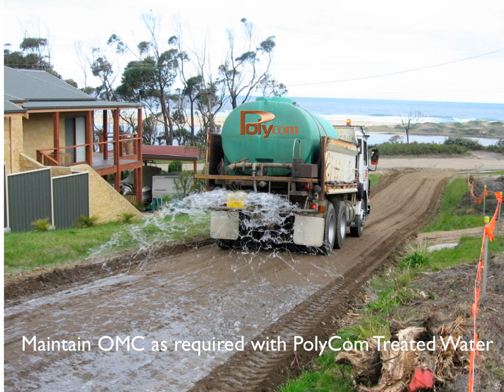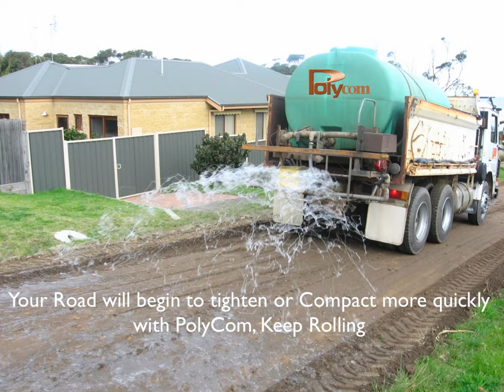How to do road maintenance EASY using PolyCom Stabilising Aid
PolyCom Stabilizing Aid is used in all forms of road maintenance and road construction in Australia.

PolyCom Stabilising Aid makes roads stronger, longer lasting and more water resistant. PolyCom Stabilising Aid is a perfected polymer based powder that is spread lightly on the sub grade  to produce a stronger bonded surface and can reduce the use of hauling massive amounts of gravel for building roads.

PolyCom Stabilising Aid is environmentally compliant and proven OHS credentials.

Used by Developers, Earthmovers, Civil Contractors, demolishers, farmers, Quarries, Miners or anyone who requires efficient Earthworks coupled with water savings.

Such a sustainable and easy way to build and maintain roads, making it very beneficial for future generations.